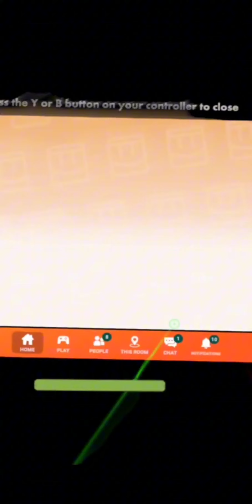February 8, 2024